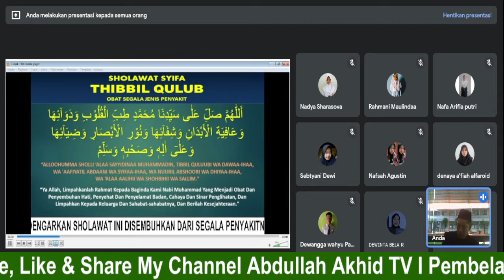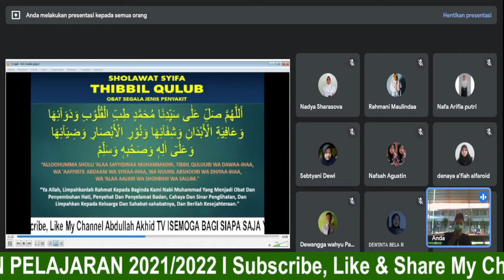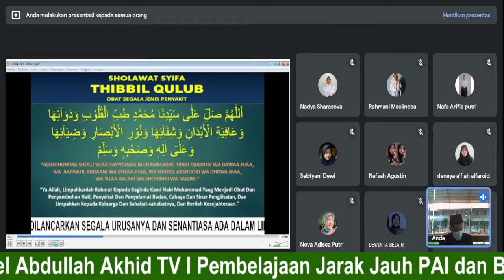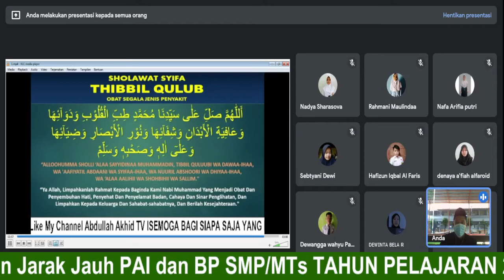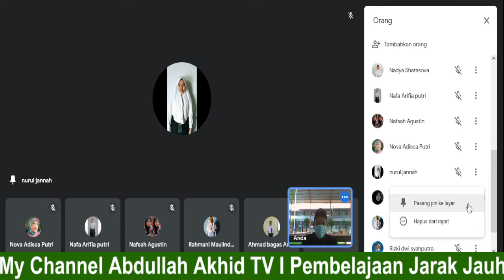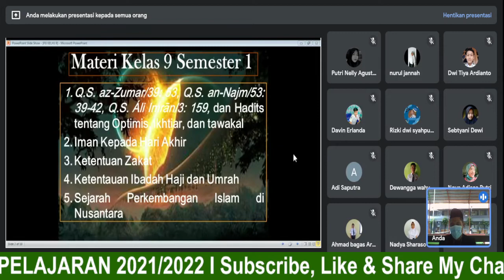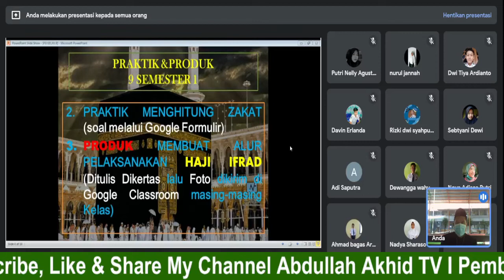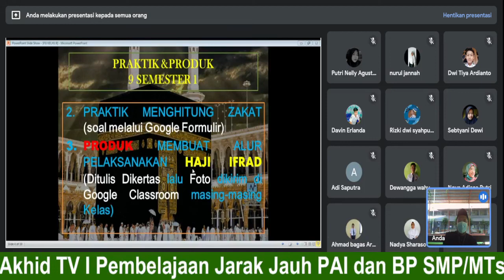KELAS IX G PEMBELAJARAN JARAK JAUH PAI DAN BP SMP / MTs